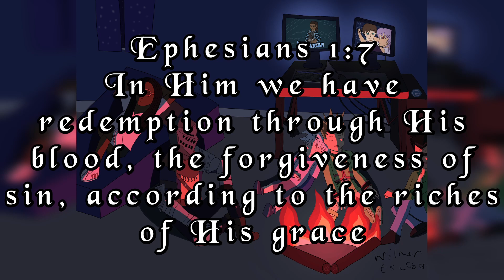Hogwarts Legacy - Percival Rackham's First Trial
~ Philippians 4:13